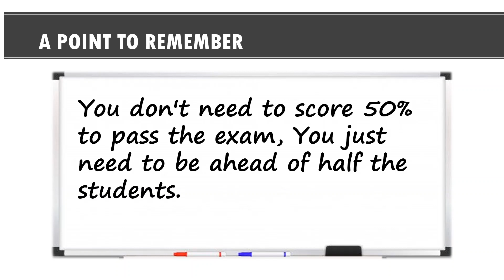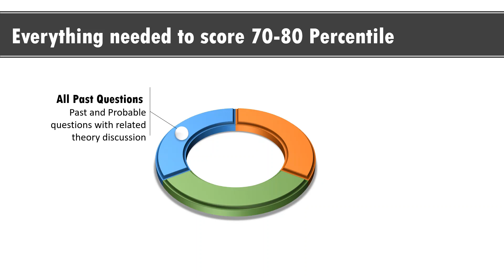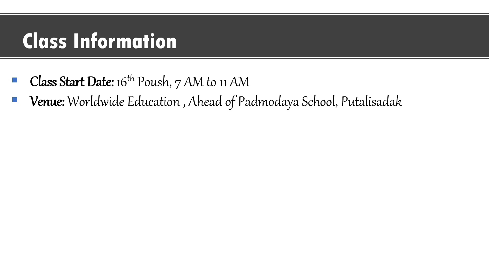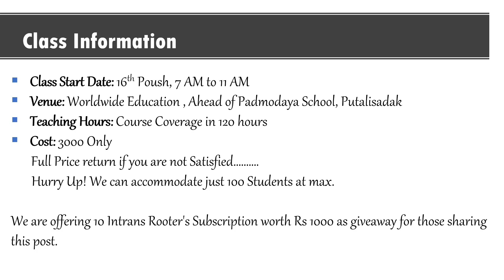CEE Crash Course for MBBS, BDS, B.Sc. Nursing, Ag. Vet by IOMites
U can join Intrans Rooter for practicing 10000 quality MCQs including 20 model questions set with proper hints and solutions.

Best Of Luck for the Entrance.